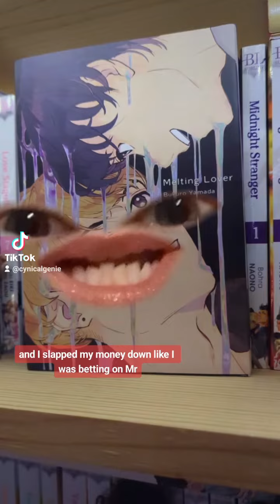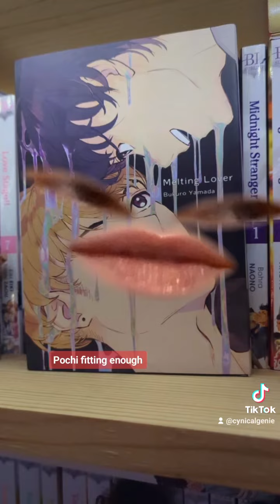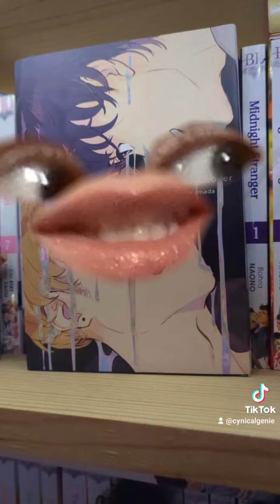WTF moments in Manga and Anime ✨ After Dark ✨ Melting Lover 🫠